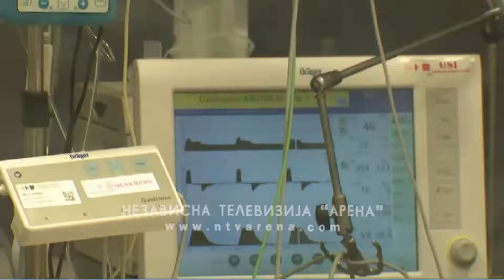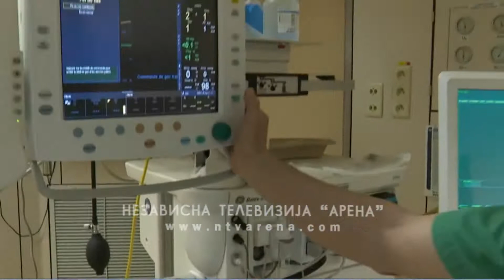Novi crni rekord u Hrvatskoj i Sloveniji